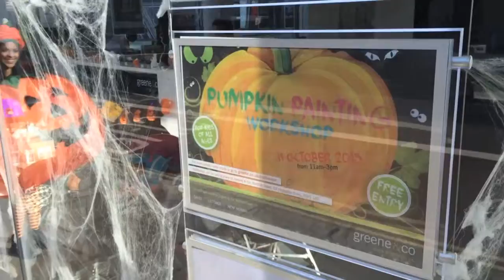Greene & Co. Pumpkin Painting Workshop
Halloween has been growing year on year all around London. On October 31st, at Greene & Co., we joined the celebrations by hosting a Pumpkin Painting Workshop in the flagship Kentish Town office.

Local children were invited to paint and decorate pumpkins and have their faces painted.

Children of Kentish Town joined us to paint spooky, creepy and funny pumpkins to take home. A face painter, Halloween themed treats and life size pumpkins kept the Halloween buzz going. What's Halloween without trick or treat? There were plenty of sweets to nibble on throughout the day.

walkathons to blockbuster film releases, raising loads of money in the process. Stay updated with our community events by following us on Facebook or Twitter.